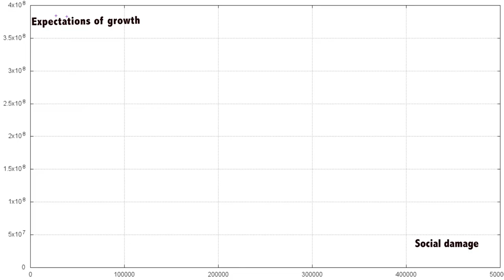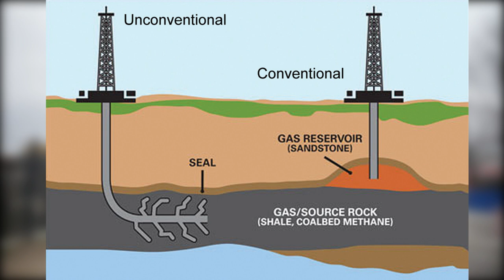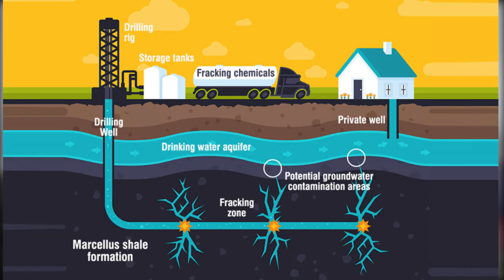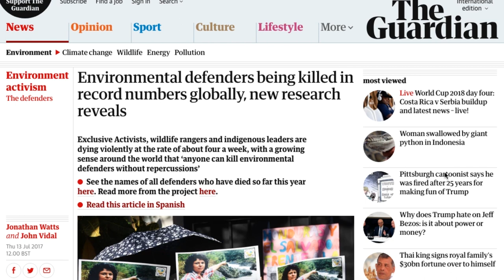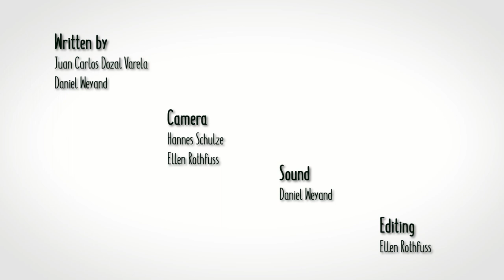How Fracking is not Only Destroying the Environment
Mexico is an oil producing country, which has depended for decades on oil to fund its public system. This means that a great deal of money for public services has been coming from petroleum. But there is a problem: Less and less oil can be extracted from common oil wells.

Fracking is extracting petroleum and gas from extremely low capacity reserves in the earth by injecting a cocktail of substances at high pressure to release small amounts of oil and gas, and leave poisons slowly filter their way into water bodies. It constitutes a rapist relationship with the environment.

Fracking might delay the moment when oil is running out. But the social costs are violence, refugees, and environmental degradation. It is very narrow-minded to delay the transition to renewable energy. And we not only depend on oil for energy. We depend on oil for very important things such as healthcare.

But what can you do as an individual? Inform yourself, be critical and demand from your politicians that they work towards the transition to renewable energies.

Interview: "Post-Oil | Embracing Green Innovation | Dr. Miranda Schreurs"

In 2015, the United Nations adopted a total of 17 Sustainable Development Goals, to be achieved by 2030. The so-called SDGs (Sustainable Development Goals) should be a goal for all countries, not only those of the global South. Whether in Germany or Cameroon: The implementation of the SDG should enable all people to live in harmony with nature, in peace and prosperity. Nobody should be left behind.

But how realistic is such a world? And who cares about the SDG? Although the agenda was adopted by the heads of state and government of the world, the goals are not binding under international law.

SDG 10 - Reduce inequality in and between countries

Whether on a global scale, in comparison between Bavaria and Meck-Pomm or simply on a walk through Neukölln. Inequality is everywhere. People have very different starting conditions when they embark on a journey through their lives.

SDG 10 therefore focuses on the reduction of inequality. Together with Draufsicht Bamenda and with the support of "weltwärts Begegnungen", we want to take a closer look at this goal and, above all, look at what contributes to inequality in our societies and how a world could look like in which opportunities are distributed more fairly.

All videos on Sustainable Development Goal 10: "Reducing inequality within and among countries"